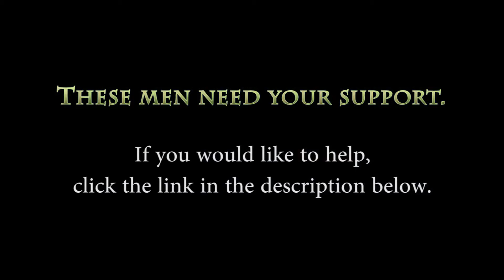Biographies: Episode 15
To learn more about how you can help this, and other preachers, visit our